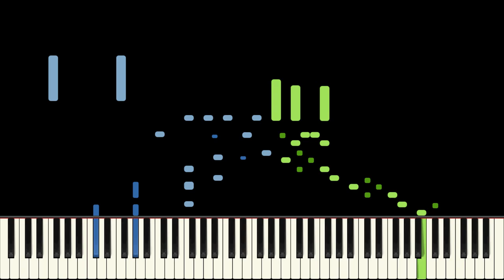Frederick Hodges plays Jim Jams (Roy Bargy) (transcription)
Fun fact, the trio is from Omeomy, Adam Swanson suspects that Frederick forgot the original trio and he just slapped that down, at least that's what I believe was said in the comments section of the original video.
Another fun fact, this came from a video recording FROM 2005, the camera has better sound than most videos from last year!